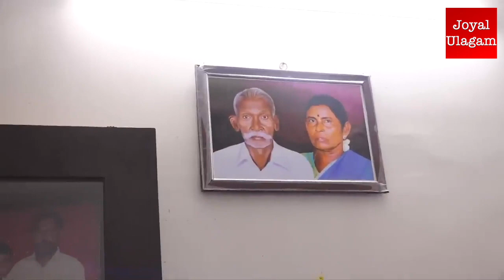மணல் கொள்ளையர்களால் வெட்டிக் கொல்லப்பட்ட கிராம நிர்வாக அலுவலர் குடும்பத்தோடு சீமான் | joyal ulagam